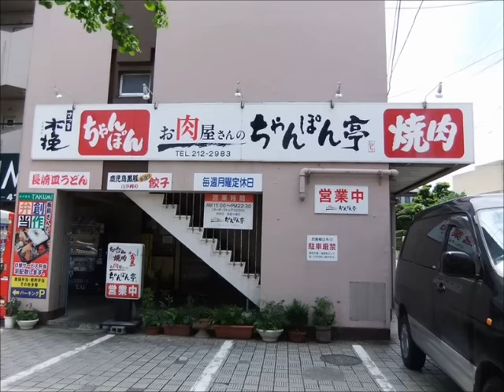激ウマ!! 地鶏げんこつラーメン(博多)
『お肉屋さんのちゃんぽん亭』で美味しい地鶏げんこつラーメンを食べてきました＾＾